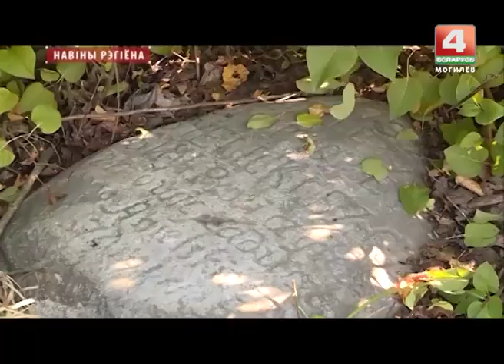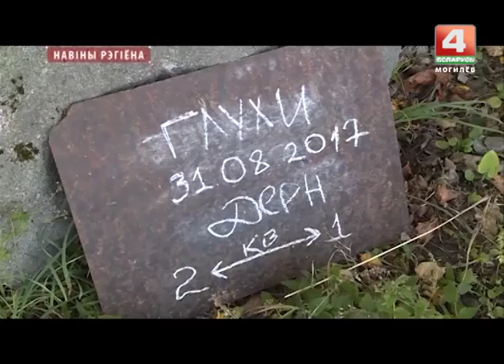Археологи раскопали икону Барколабовской Божьей Матери